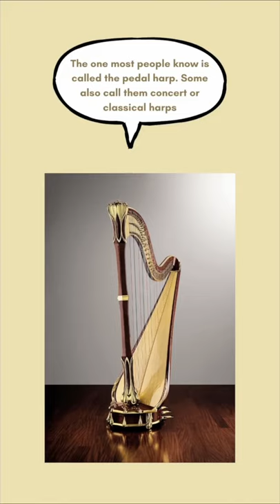Harp / Musical Fun Fact #1 /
Music used in the video:
Credits to Yolanda Kondonassis - Variations sur un thème dans le style ancien, Op. 30